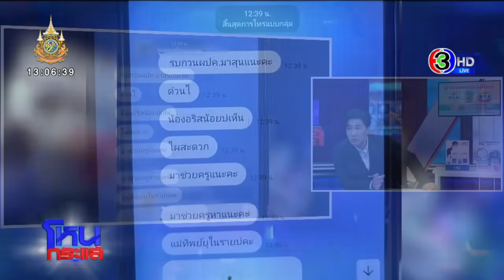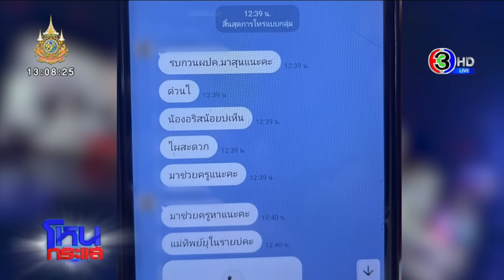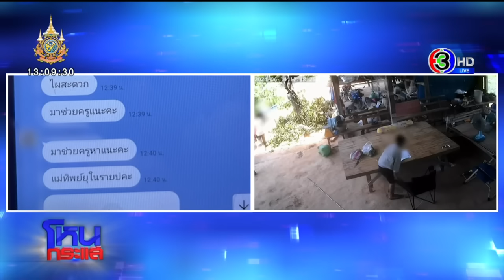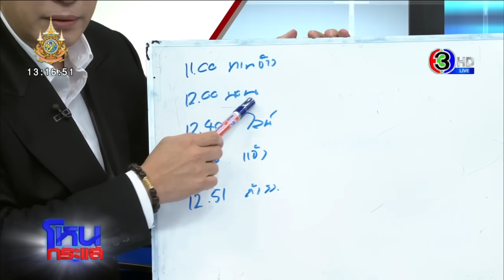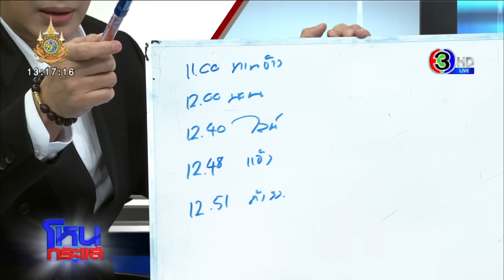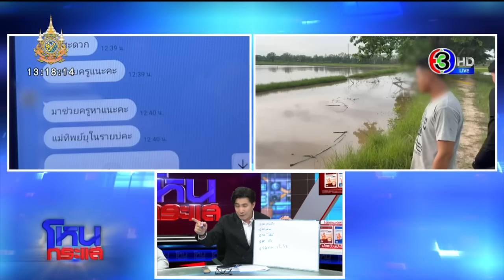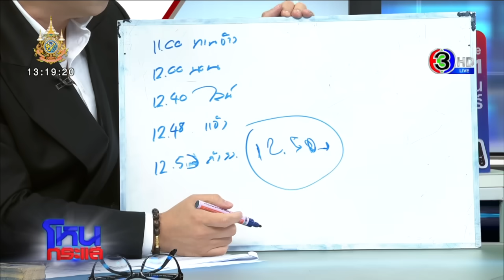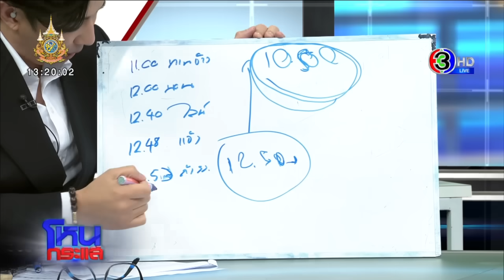หวั่นซ้ำรอยน้องชมพู่ เด็ก 3 ขวบ จมน้ำดับพ่อ-แม่ไม่เชื่อลูกเดินไปตายเอง l EP.1695 l 19 มิ.ย.67